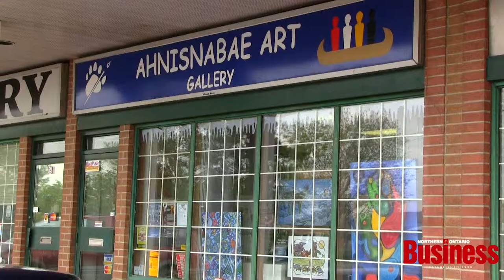Ahnisnabae Art Gallery cornerstone of Thunder Bay's art scene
Louise Thomas, owner of the Ahnisnabae Art Gallery, discusses her art gallery and the inspiration it took to open it.